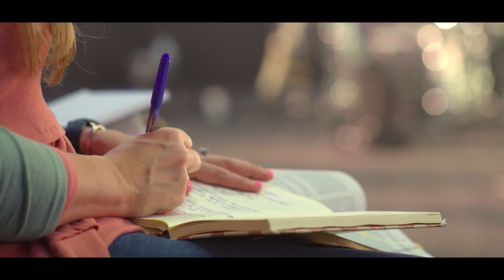Sunday Snapshot - What To Expect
Wonder what Sundays at Elevate City look like? Check this video out for a glimpse into our Sunday gatherings.

Shoutout to one of our Dream Team members: Reginald Miller @strongestdirector for this awesome edit.

Elevate City Church is a Jesus Church that launched in Sandy Springs on October 4th, 2020.

Elevate City is a campus of Stonecreek Church.